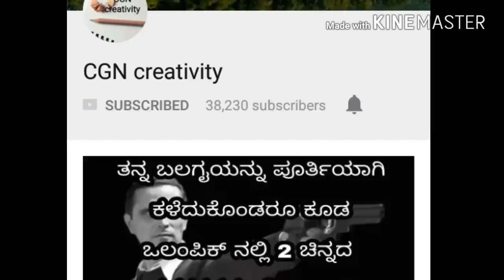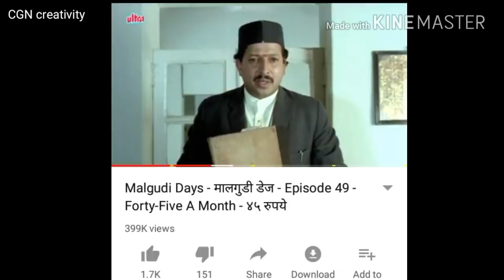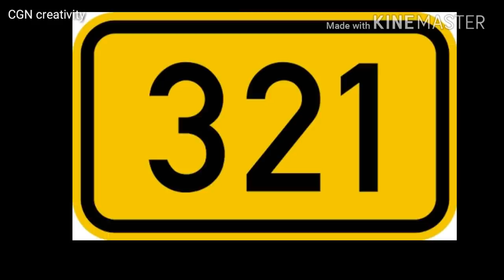dr vishnuvardhan biography